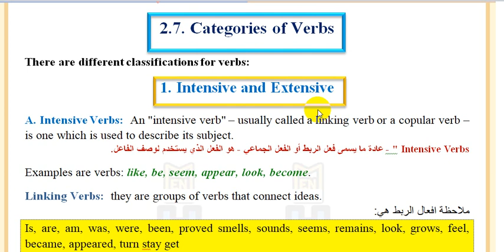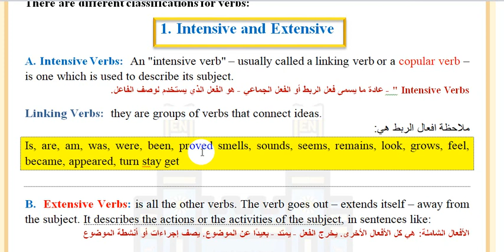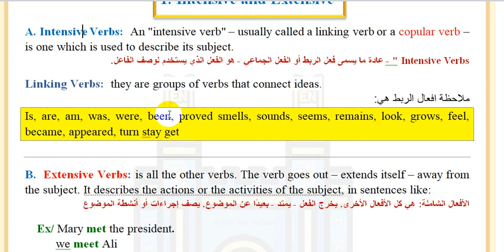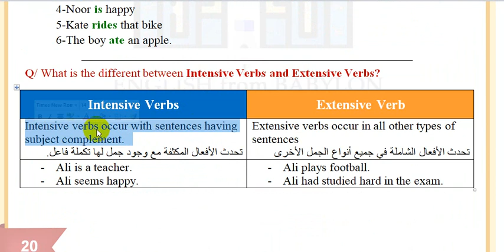Intensive verbs VS Extensive verbs in English|| المرحلة الثالثة كرامر|| كتاب كويرك